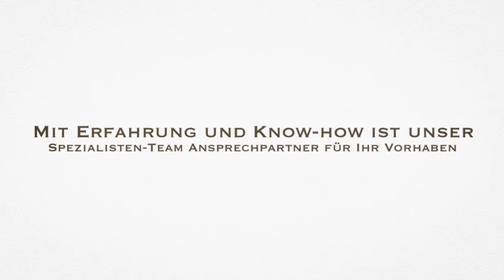AC-Service Przemyslaw Slaby-Walerczyk Trockenbau in Alsdorf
Ob Trockenbau, Wärmedämmung, Dachausbau, Klinkerriemchen, Dämmungsarbeiten oder Altbausanierung, wir realisieren Ihren Umbau oder Ausbau.

AC-Service Przemyslaw Slaby-Walerczyk
Alte Aachener Str. 4
52477 Alsdorf